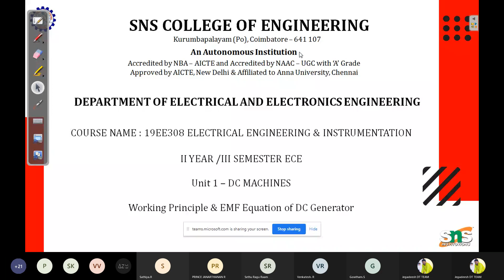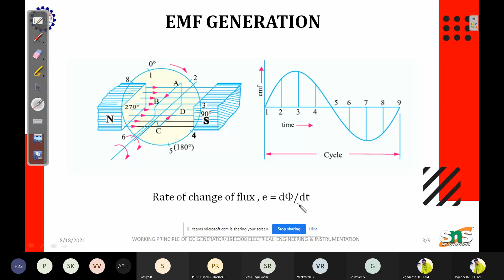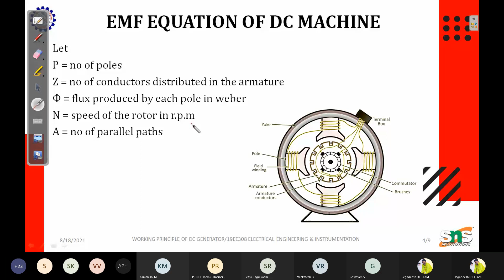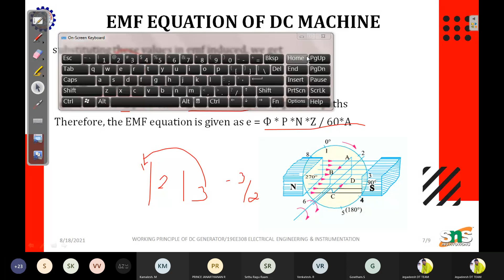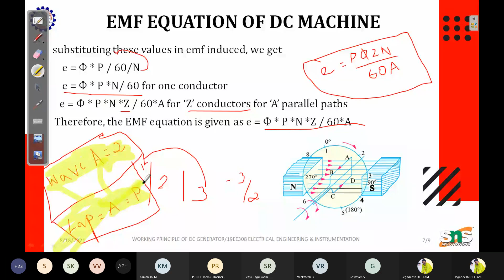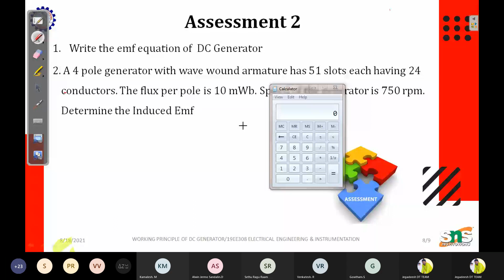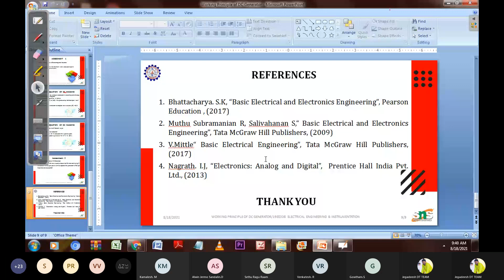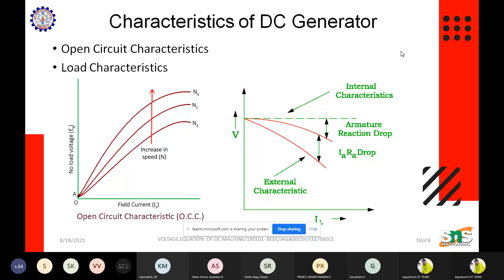DC Generator | Working Principle | EMF Equation | BEEE | Basic Electrical & Electrical Engineering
DC Generator Working Principle, EMF Equation, voltage Equations